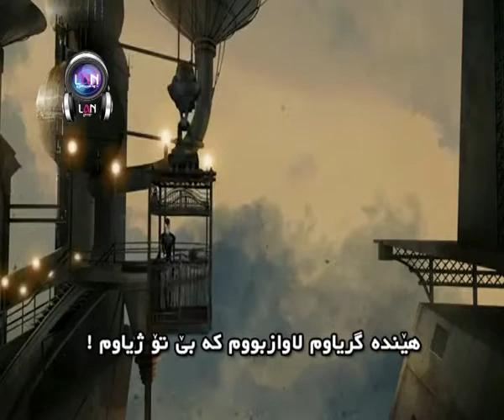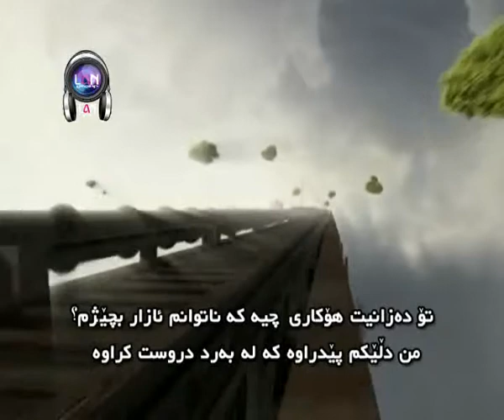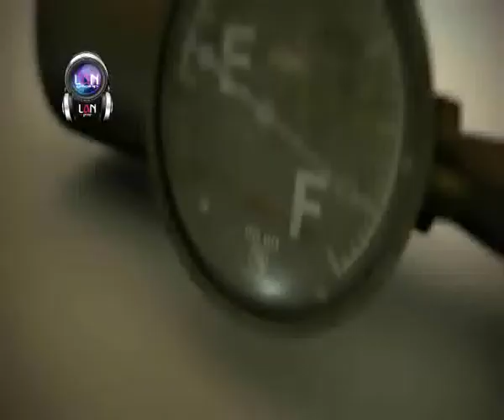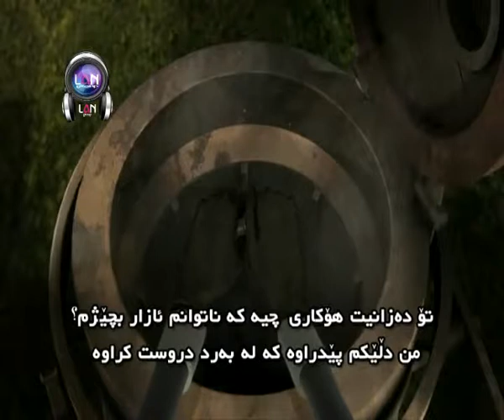Heart of stone TRANSLATED AND EDITED BY LAN GROUP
NEW!!! HEART OF STONE !!! TRANSLATED AND EDITED BY LAN GROUP